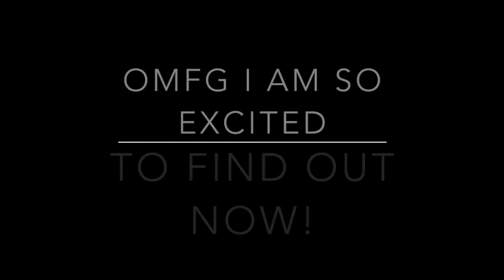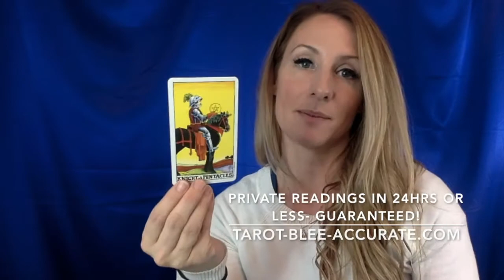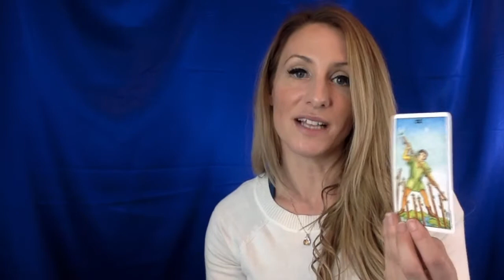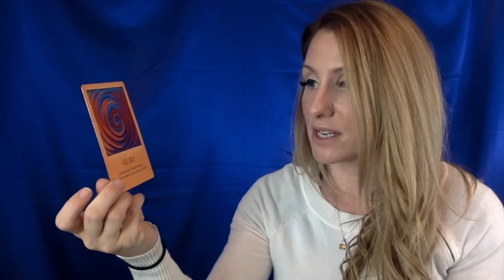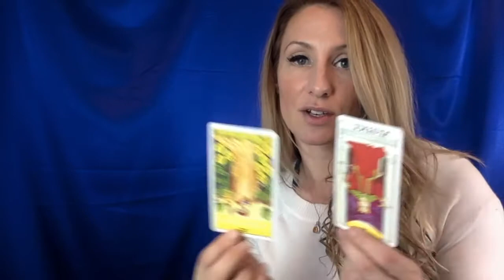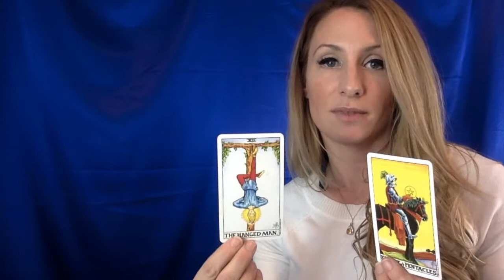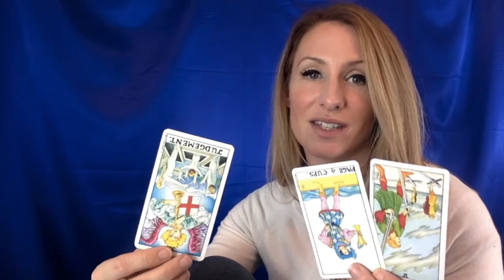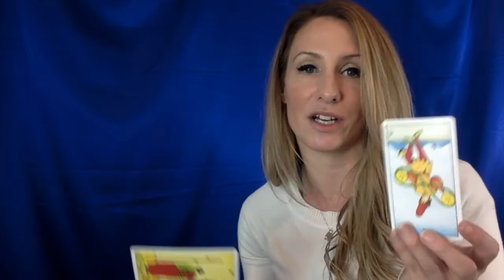Taurus Love Reading NOVEMBER 2017- Knowing how & when to communicate & when to STFU is key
Taurus, Knowing how & when to communicate  & when to STFU is key to Love Relationships this month. Thank you immensely for watching 👀  the Taurus Love Reading NOVEMBER 2017 video!